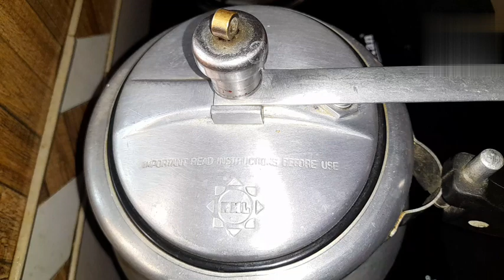অনুষ্ঠান বাড়ির স্বাদে নিরামিষ মুগের ডাল এর রেসিপি || NIRAMISH MOONG DAL RECIPE..